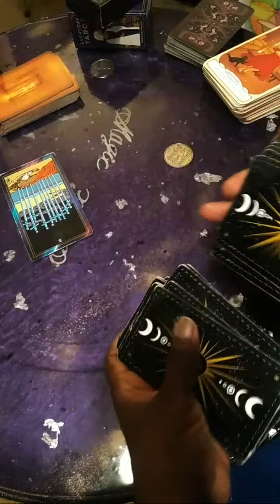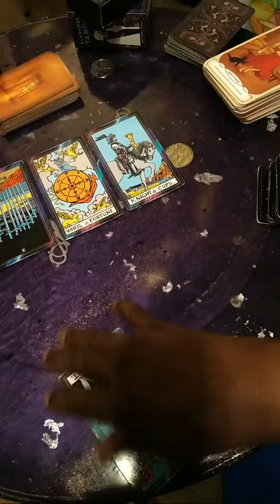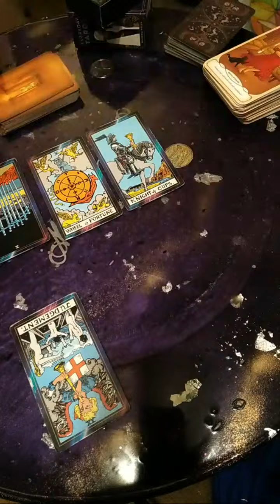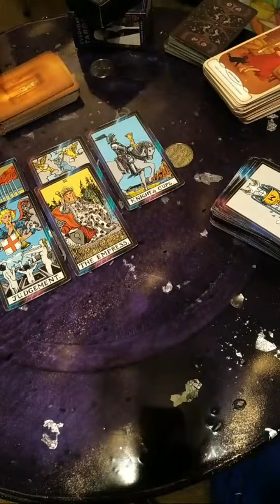Highlight : LEO- Morning Message- ALL SIGNS